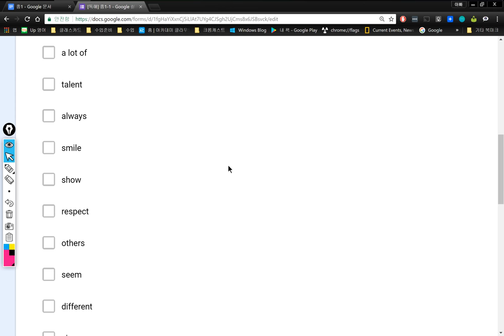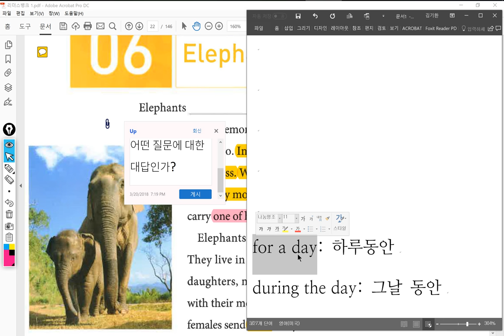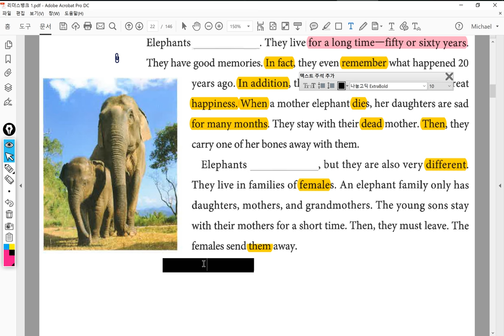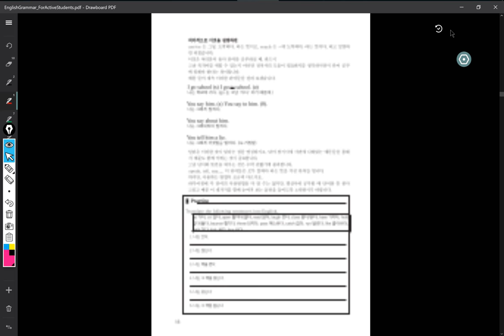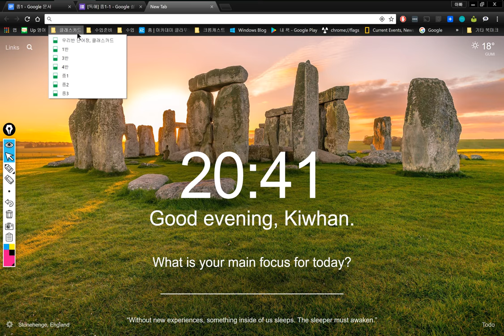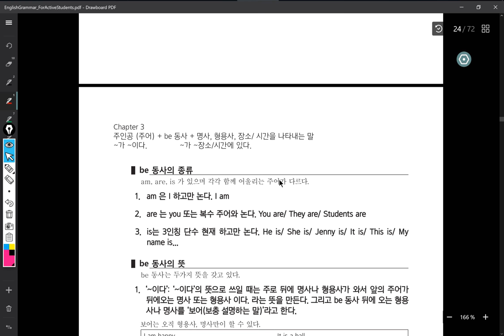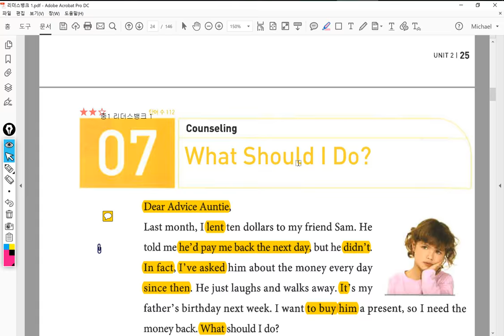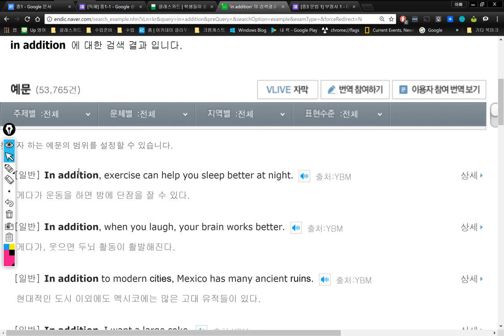중1 2018 03 20